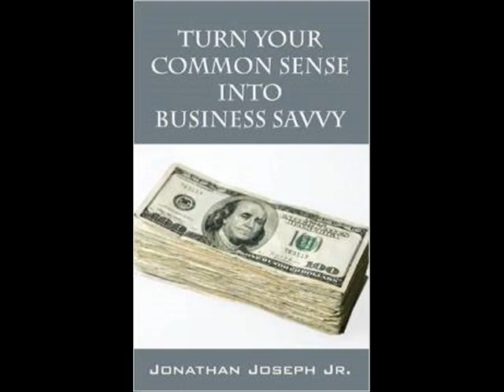Tips to getting a job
How to get a job. How to find employment. How to make money